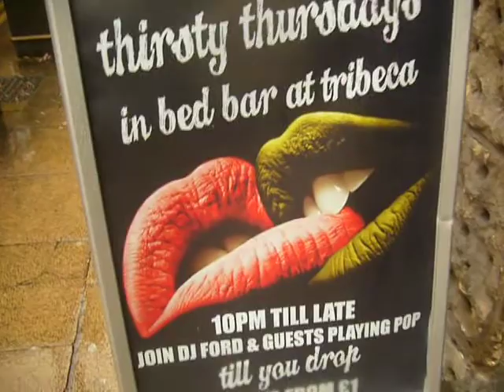tribica bar sackvill street manchester uk a great bar open 7 days great music at weekends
a great manchester bar